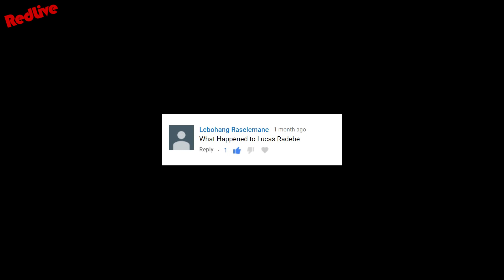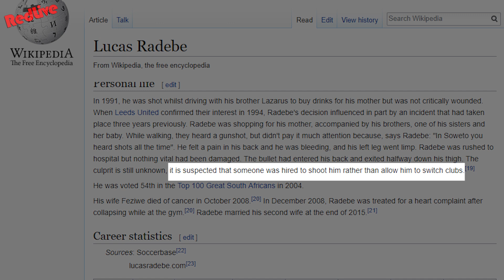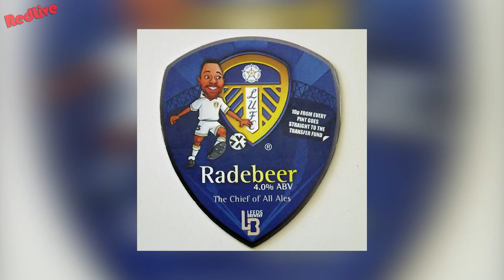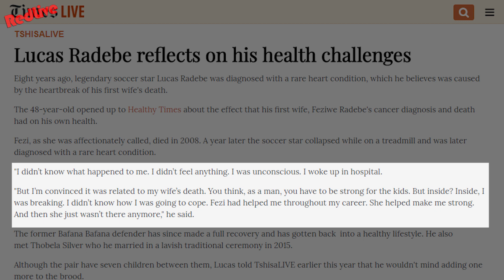What Happened to Lucas Radebe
( o_,   ) '. __,) '-._)

The views and opinions expressed in the video are those of the speakers or authors. Due to the social nature of this YouTube channel, videos may contain content copyrighted by another entity or person. This channel’s owner claims no copyright to said content. The channel is used as a messenger and a sharer of information and strives to verify, but cannot warrant the accuracy of copyrights or completeness of the information on this channel.

If you have a complaint about something, PLEASE CONTACT REDLIVE. Any infringement was not done on purpose and will be rectified to all parties satisfaction.